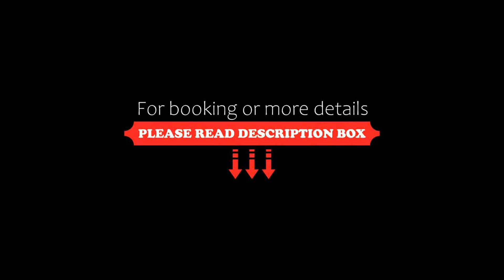Nemesis, Fira, Greece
About Property:
Located just 150 m from the centre of Fira, Nemesis offers air-conditioned units with free Wi-Fi and a balcony overlooking the Aegean Sea , the Caldera, the mountain or the garden. Restaurants, bars, cafes and shops are within a 3-minute walk.
A satellite TV, fridge and electric kettle kit are all included in the rooms at Nemesis Hotel. Each one has got a private bathroom with toiletries , slippers and hairdryer.
The neare...
Property Type: Hotel
Address: Fira, Fira, 84700, Greece
Searching For
1. Nemesis - Fira - Greece
2. Nemesis - Fira - Greece Address
3. Nemesis - Fira - Greece Rooms
4. Nemesis - Fira - Greece Amenities
5. Nemesis - Fira - Greece Offers and Deals
Audio Credit:
Track Title: Subway Dreams
Artist: Dan Henig